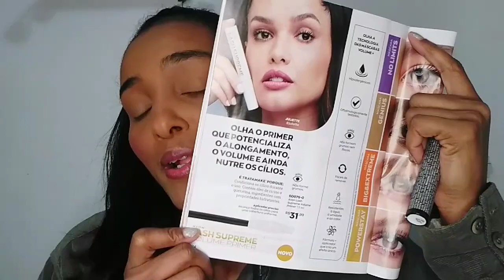Lash Supreme Volume Primer AVON